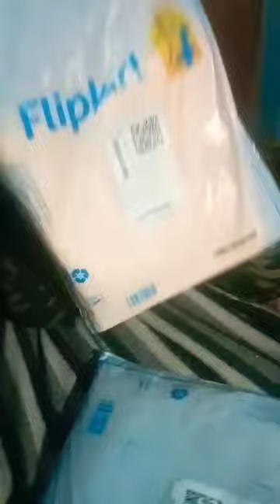Flipkart saree vlog vedio